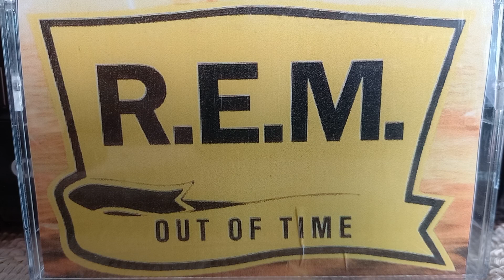ORIGINAL CASSETTE FROM 80. R.E.M. - LOSING MY RELIGION (1991).